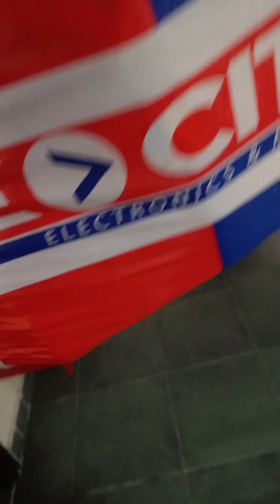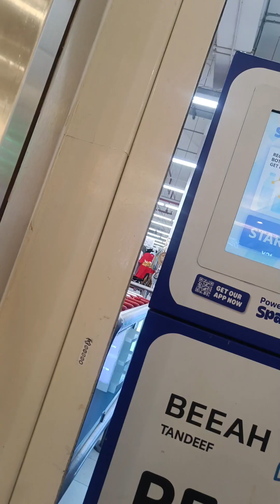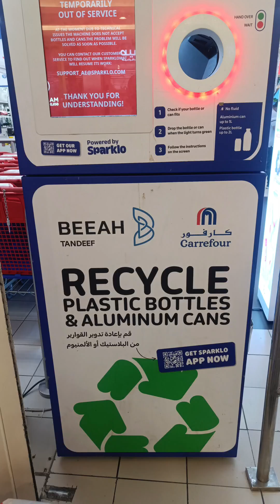MAY PERA SA BASURA🇦🇪❤️